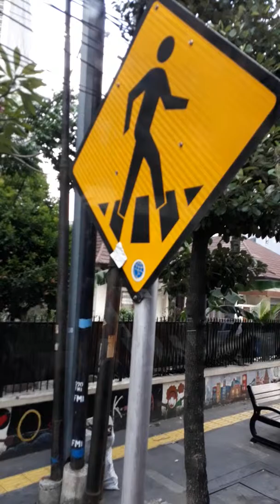Nasib Trotoar Baru Ibu Kota